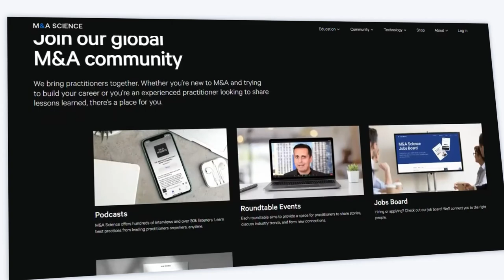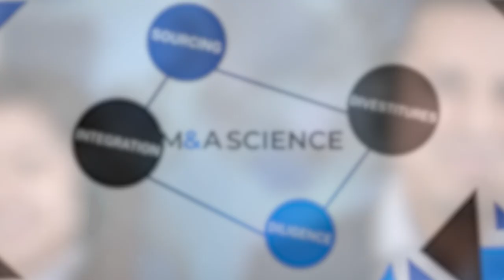Tax Considerations in M&A | Lesley Adamo w/ Kison Patel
Lesley Adamo, Vice Chair of the Tax Group at Lowenstein Sandler LLP,

Join us on October 5th in NYC and collaborate with the best in the business to test your hypothesis and refine your strategies. and make sure to use EARLYBIRD for a 20% discount!

Bookmarks
00:00 Intro
03:57 Tax Complexities
06:08 Considering Tax
15:35 Start-up Tax liabilities
19:54 Minimizing Risks
23:47 Stock vs. Asset sale
25:23 Net Operating Losses
28:44 Buyer’s Benefits
30:26 Creating a Holding Company
32:27 Equity Compensation
34:20 Efficient Tax Structuring for Sellers
40:45 Negotiations
43:32 Tax Considerations in LOI
48:36 Qualified small business stock
55:27 Relocation for Tax Savings
58:01 Tax considerations during diligence
1:00:01 Lessons Learned - Do get a tax advisor
1:01:25 The most creative strategy you've seen to avoid paying taxes

ABOUT M&A SCIENCE

M&A Science is the world’s first community resource for M&A tips, techniques, and strategies to achieve desired outcomes and better success. We bring you behind the scene stories, proven techniques, and key takeaways of real-life M&A deals.  For more exclusive content from the industry's top experts,  visit mascience.com